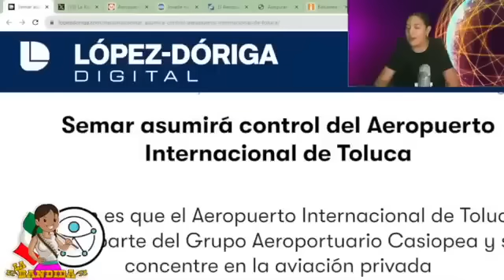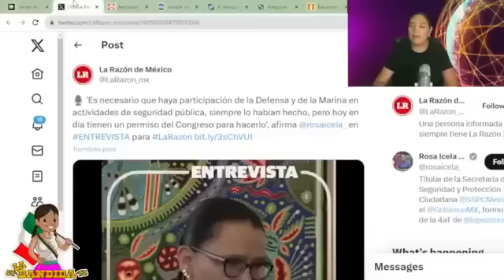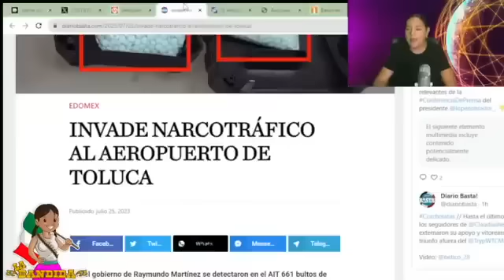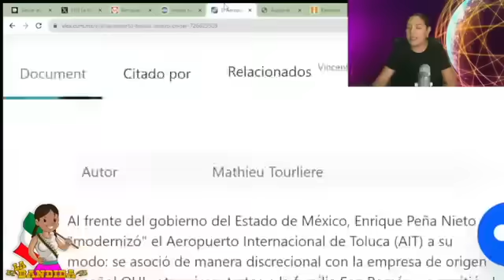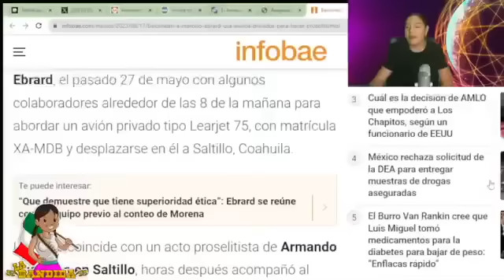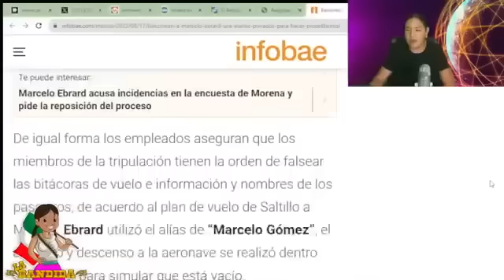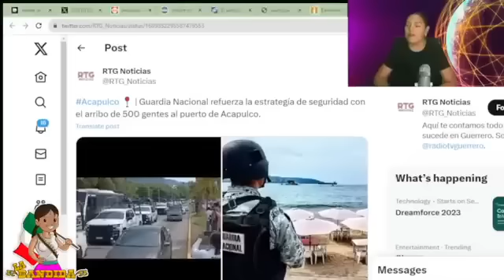La Marina Entra Al Hangar De Marcelino y Descubre Sus Cargamentos!